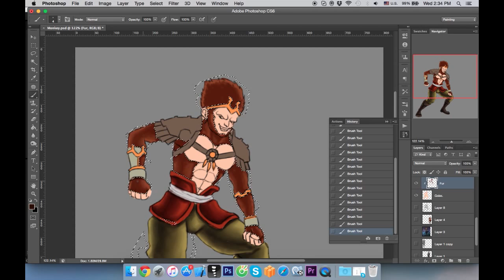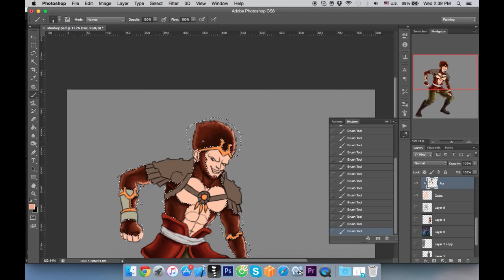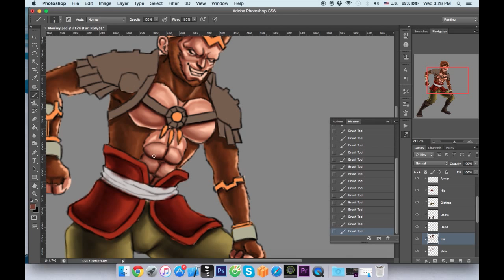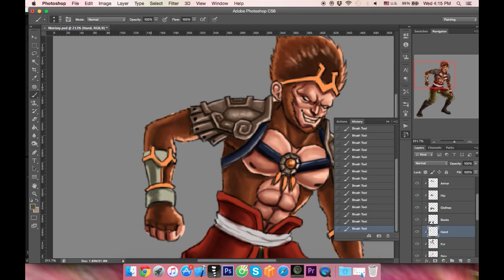Monkey king speed painting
My art work for my fighting game.